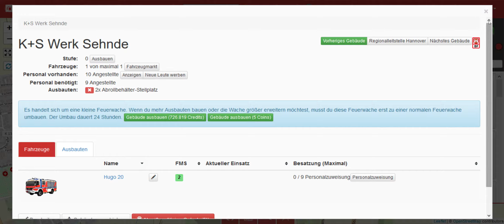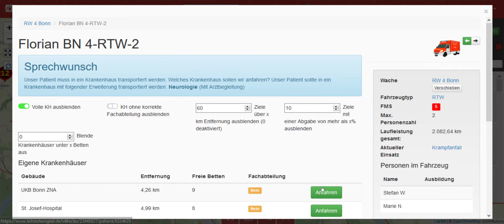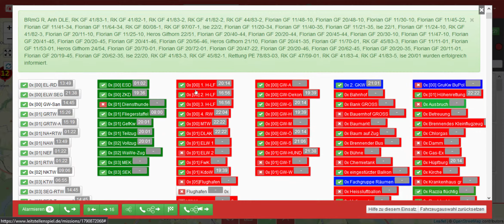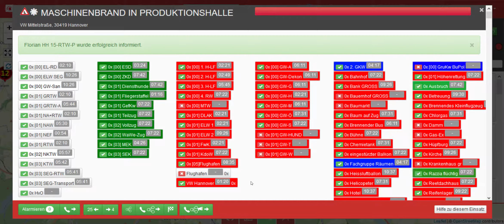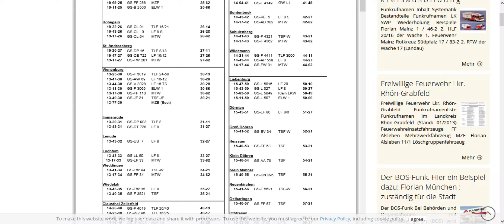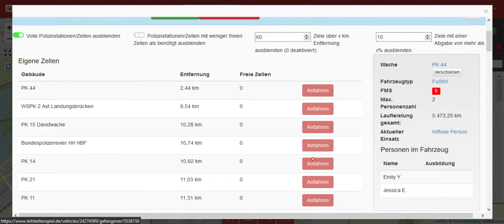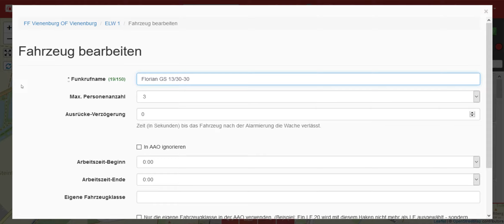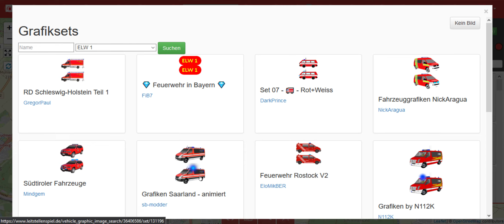Leistellenspiel | Florian Hamburg | Staffel 4 | Folge 7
Mein Pc:
CPU: FX 8350 AMD
Board: 970M Pro3 AsRock
RAM: 28 GB DDR3 1600 Mhz G.Skill
HDD: 1,5 TB Toshiba
SDD: 500GB Western Digital Nano
GraKa: GTX 1050Ti 4GB Asus